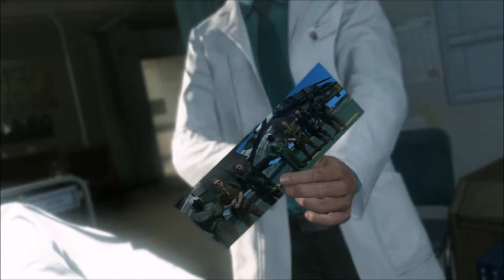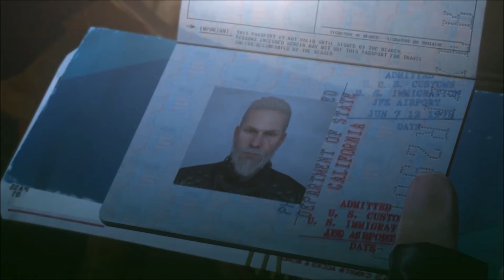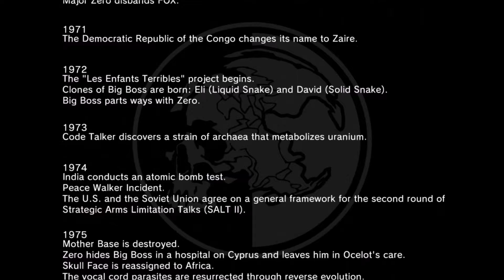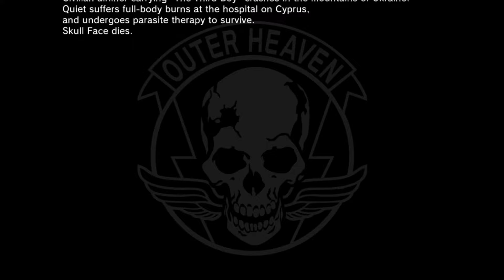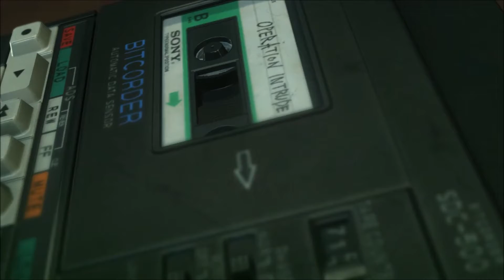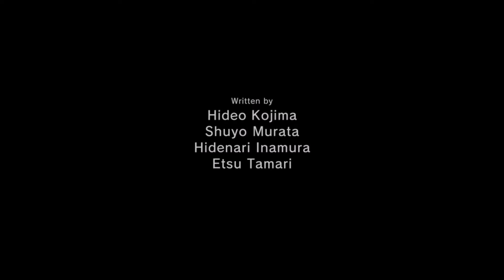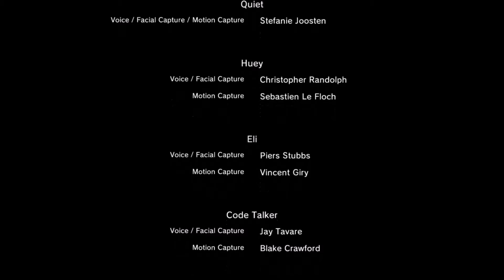Let's play METAL GEAR SOLID V THE PHANTOM PAIN #54- Big Who ?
This is the fifty fourth episode of METAL GEAR SOLID V THE PHANTOM PAIN. In this episode we had a flashback to the time we were in the hospital and found out some interesting plot points. I hope you guys will like it.